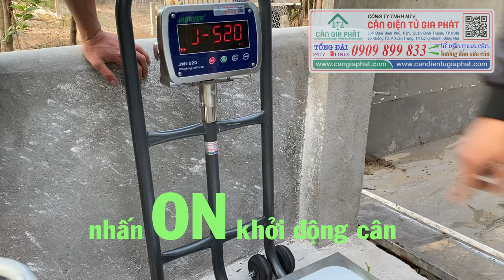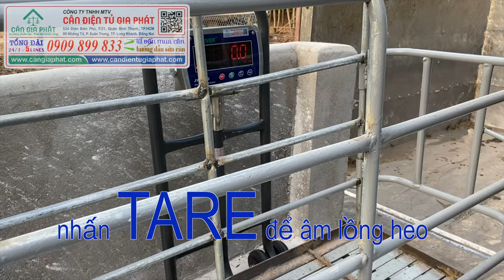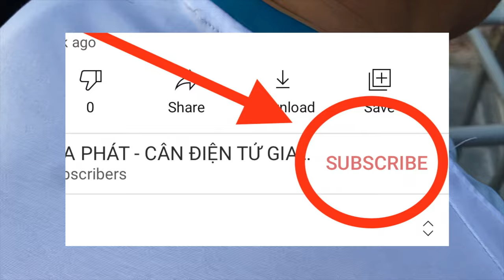Cân điện tử cân heo 150kg 200kg 300kg 500kg - Hướng dẫn sử dụng cân heo điện tử - Mua cân 0909899833